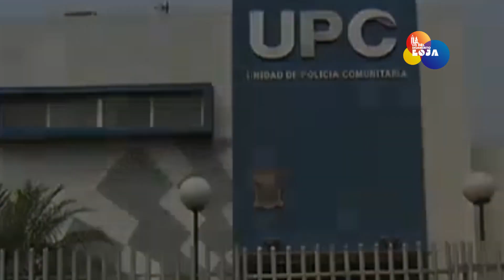Policía lojana se aferra a la vida tras un ataque armado | LO DEL MOMENTO LOJA